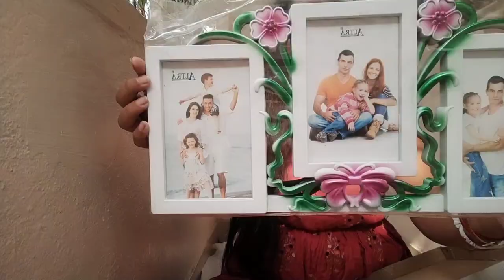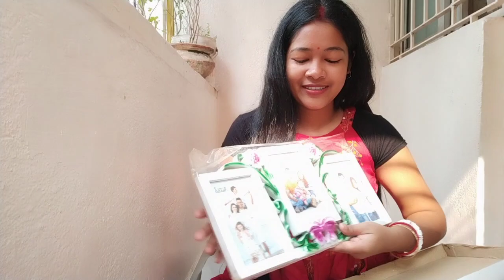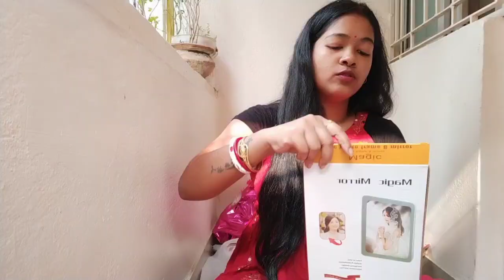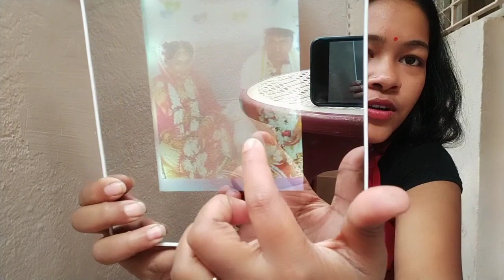🎁🎀Anniversary Gift Unboxing🎉🎈bengalivlog